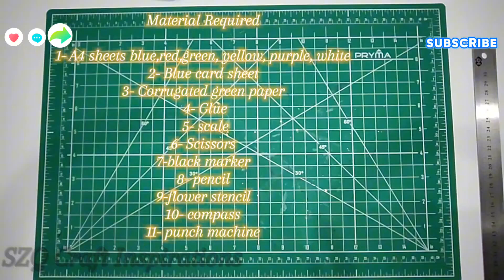DIY Paper Craft || The Best Summer Craft idea for preschoolers ||Step by step tutorial for kids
DIY Summer 🌞⛱️ Craft || The Best Summer Craft idea for preschoolers ||Step by step tutorial for kids

how to make a flying kite,
homemade kite,
home made kite,
paper kite making idea,
kite making ideas,
kite flying video,
kite making ideas,
how to make kite for flying,
kite making at home,
summer kite crafts for kids,
make amazing kite at home,
kites craft ideas,
making flying kite,
kite making and flying test,
flying kite,
kite flying,
summer crafts for kids